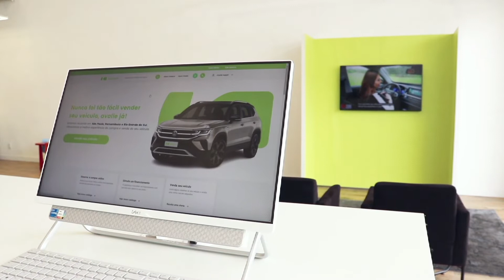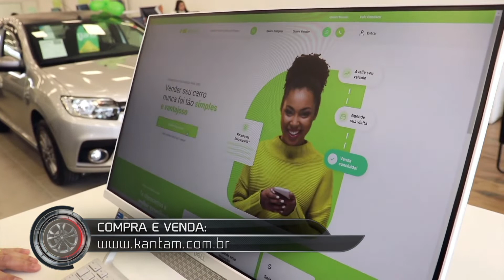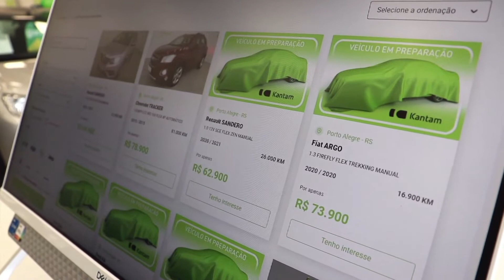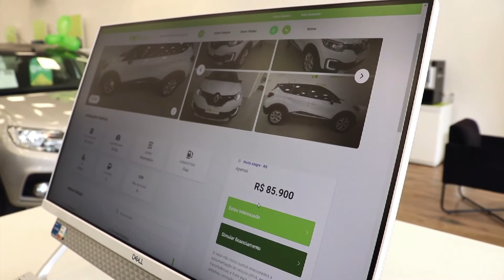Startup facilita compra e venda de carros